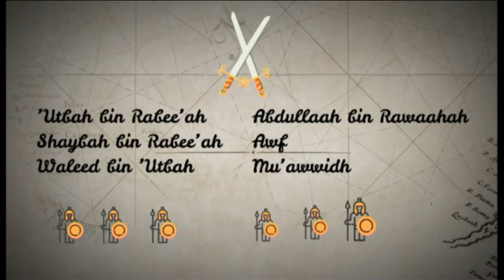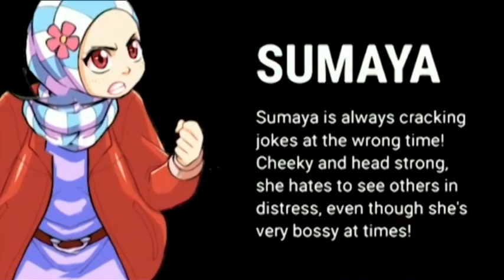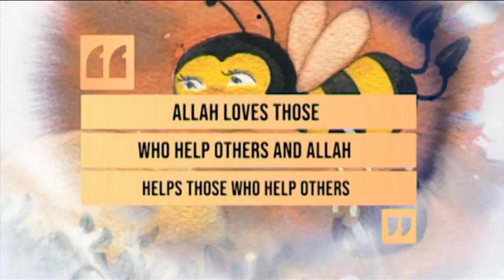THE MUSLIM KIDS SHOW EP 13 S 2 30 JAN 2021